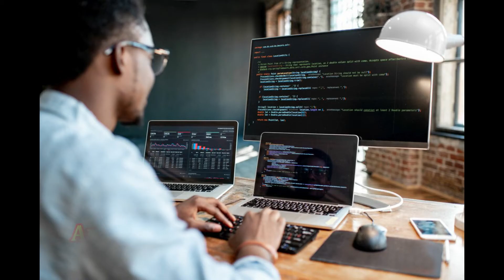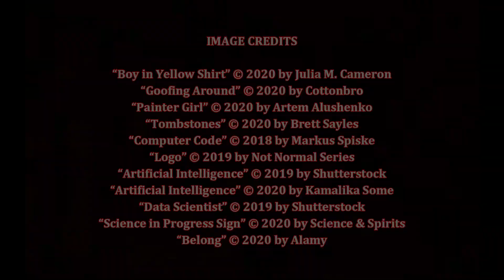Hard Wired, by Len Vlahos (MPL Book Trailer 592)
Mooresville Public Library (Mooresville, Indiana) presents a book trailer featuring the teen (young adult) sci-fi novel, "Hard Wired," by Len Vlahos.